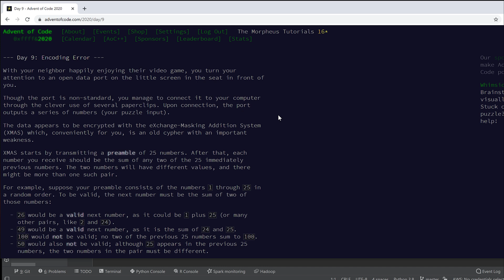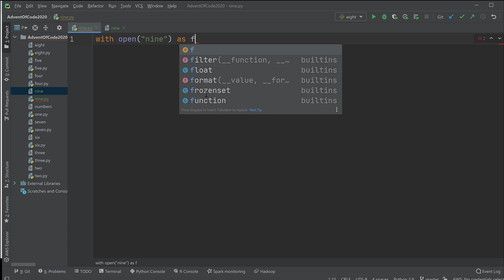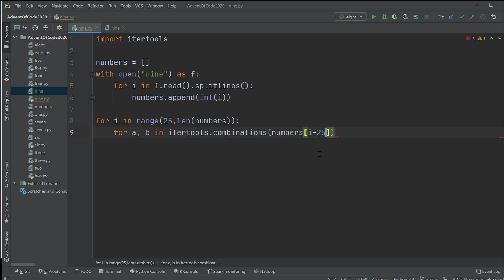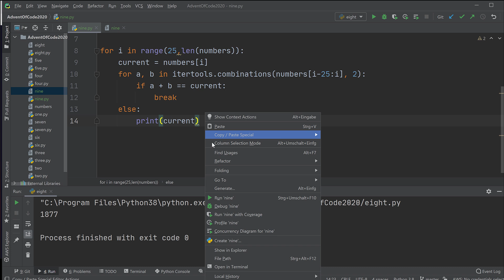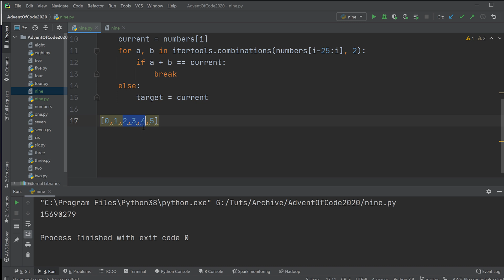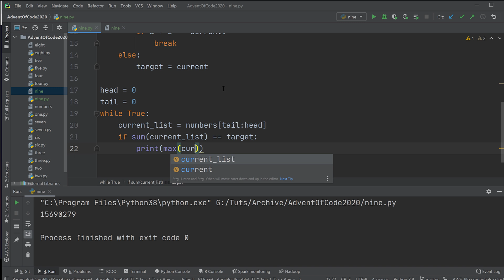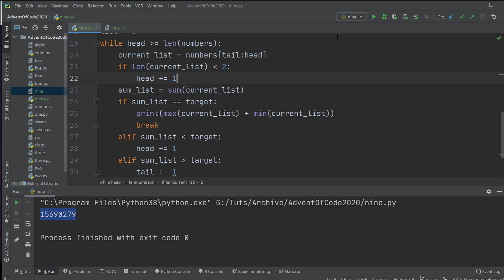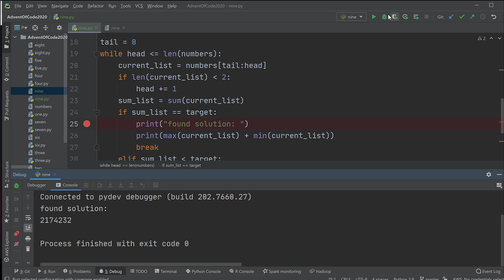Advent of Code #9 [ACHTUNG SPOILER!]